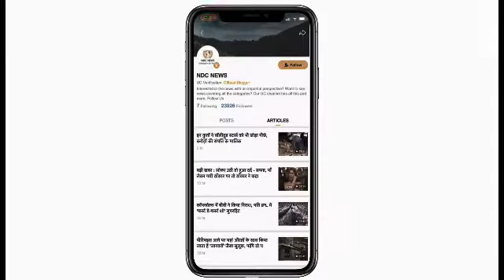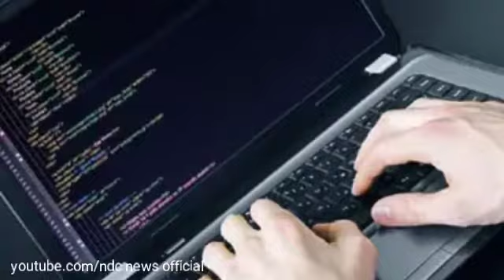अगर लैपटॉप पर पॉर्न देखने की है आदत तो हो जाएं सावधान, हो सकती है आपकी सेंधमारी